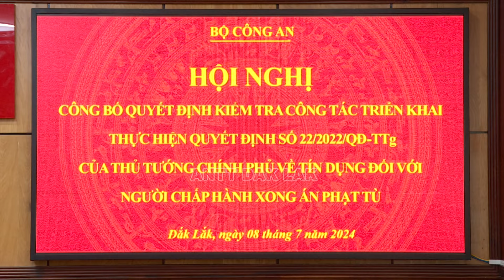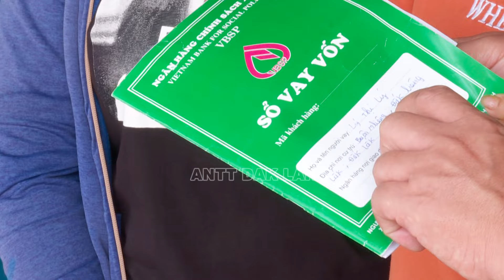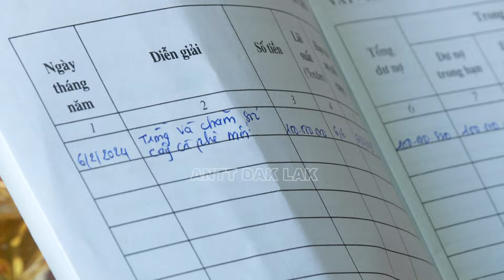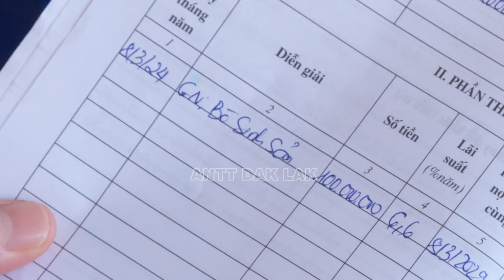Tín dụng giúp cho người hoàn lương